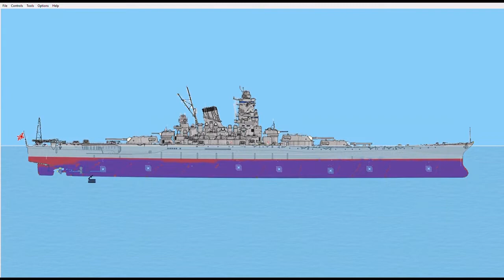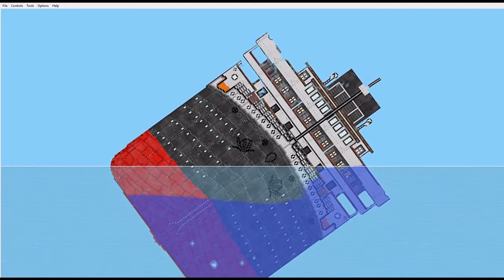Floating Sandbox/IJN Yamato 77th Anniversary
77 years ago today, IJN Yamato, one of the most powerful and heaviest battleships ever built with the largest naval artillery ever put on a ship was sunk. RIP to the 3,055 crew who went down with her.

This is not a mini documentary, this was just made to remember Yamato and all those who died on April 7, 1945.

Also, I'm aware that the main picture of Yamato seen at the beginning of the video was taken during the Battle of Leyte Gulf and not during Operation Ten-Go but it was a good image to remember Yamato.